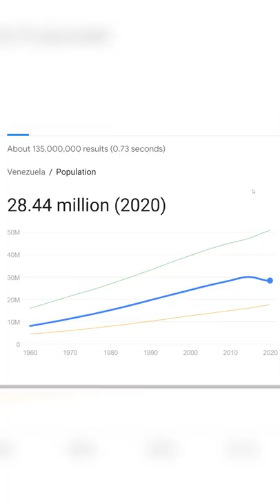Everyone is Leaving Venezuela